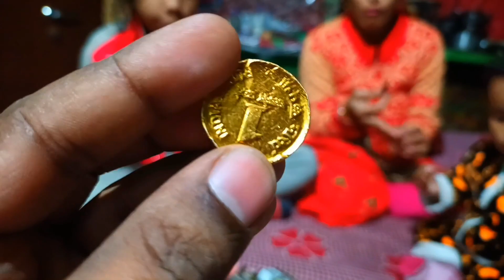ନିକିର ମନପସନ୍ଦିଆ ଜେମ୍ସ🍫 || ମାର୍କେଟରୁ ଆଣିଲେ ନିକି || ଚିକି ବି କେଣ୍ଡିର 🍬 ମଜା ନେଲେ।